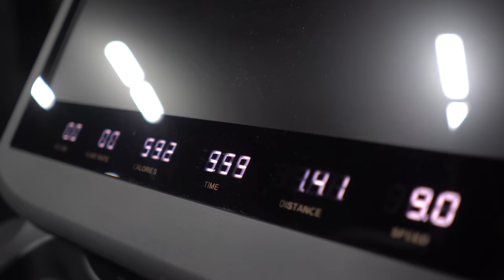오늘의 운동: 독백 ep1. 나와 대화하다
MY BARE BONES - LVLY
LUCID DREAMING - TOMMY LJUNGBERG